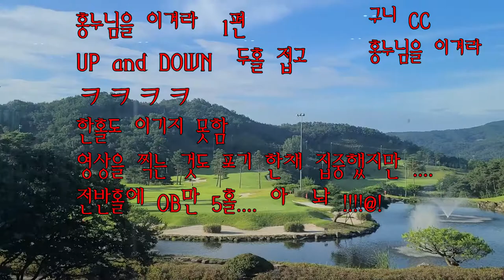백돌이 탈출 프로젝트 - 홍누님을 이겨라 1탄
전지 훈련 후 다시 백모임 라운딩.
백돌이 탈출 프로젝트  홍누님을 이겨라  UP and DOWN 방식.
오비만 열댓게 내고, 한홀도 못 이겼네요...아. 미주 생고기...